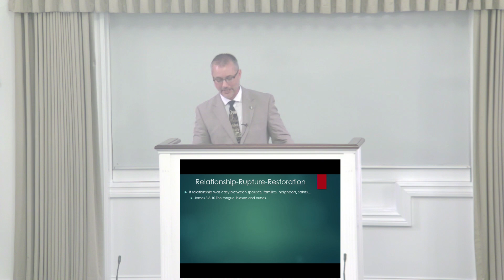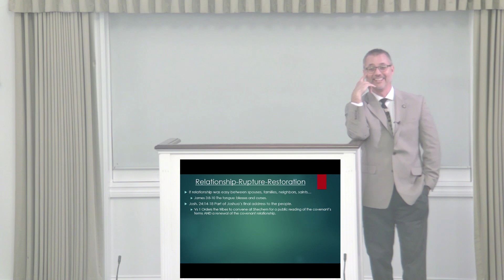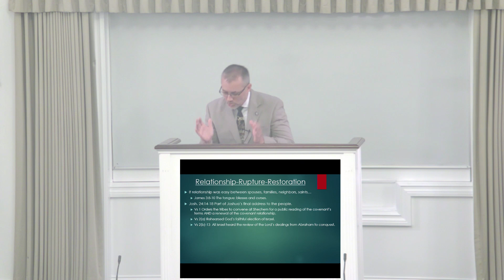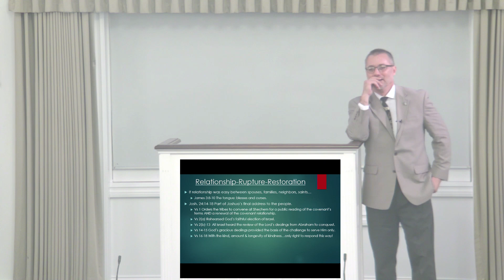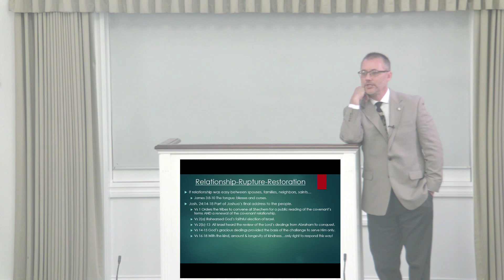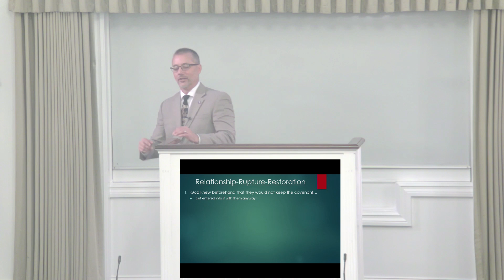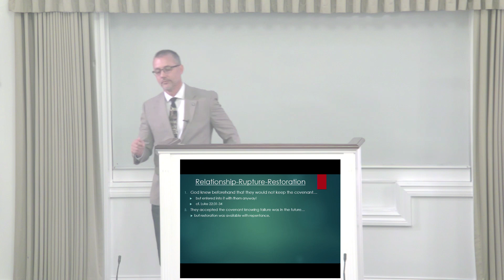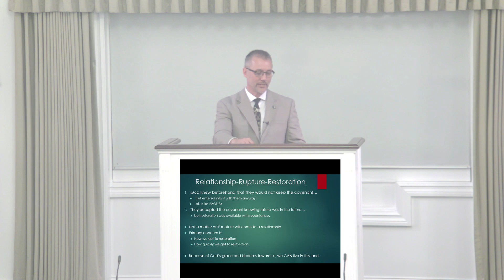Rob Dispennett - Relationship, Rupture, Restoration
2024 Fall Gospel Meeting, Wednesday Evening, September 25, 2024